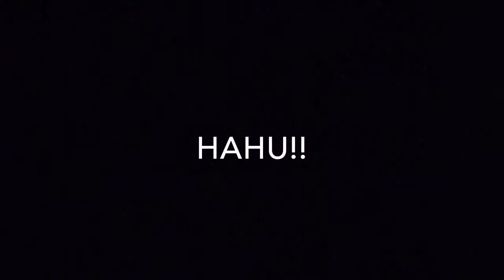If this video gets a million views..| Backwards Challenge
Hello! This is such a cool video. I loved making it. It took some many takes. My stomach was full after drinking the juice and bread so many times. In my opinion, This video is great. My goal is a million views. Bye!